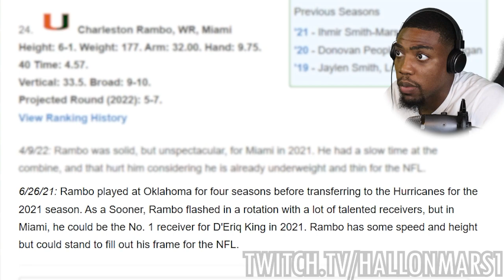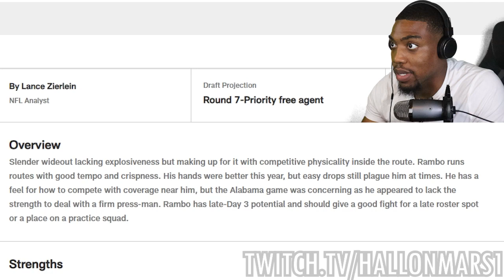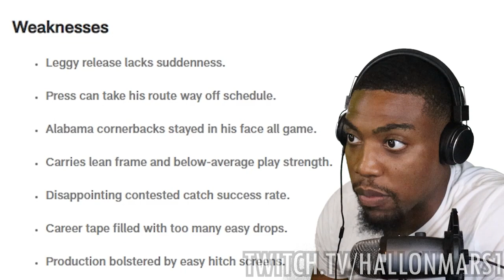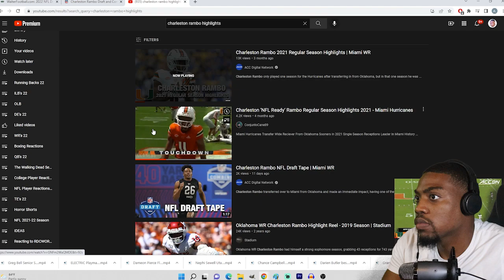Charleston Rambo (WR | Carolina Panthers) Miami Highlights REACTION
VOTD 5/1
"And he said unto me, My grace is sufficient for thee: for my strength is made perfect in weakness. Most gladly therefore will I rather glory in my infirmities, that the power of Christ may rest upon me. "
- 2 Corinthians 12: 9